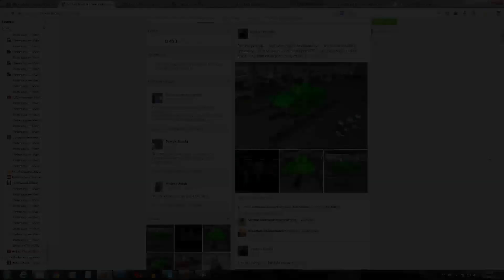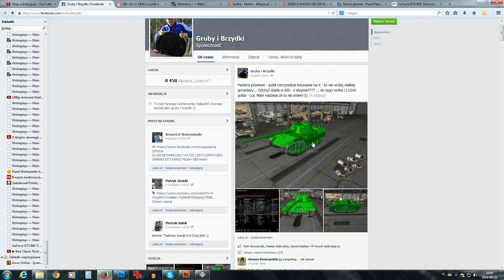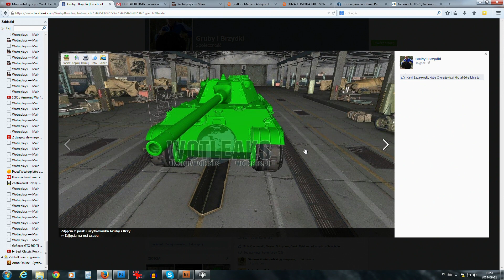Nowa Pantera premium - NEWS - World of tanks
Taki audiolog w sumie - moje nadzieje i obawy...
Chcesz zagrać w World of tanks? - zarejestruj się